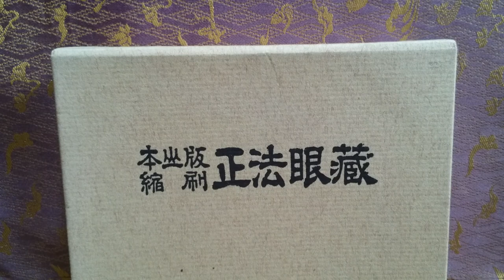仏教法話 正法眼蔵の風光 出家功徳の巻【下】…………【１】 昭和63年3月 谷中全生庵にて 紀野一義 ☀️いったん出家すればその利益(りやく) 功徳は無量であると説く。